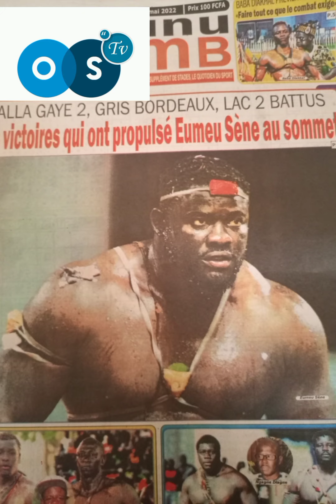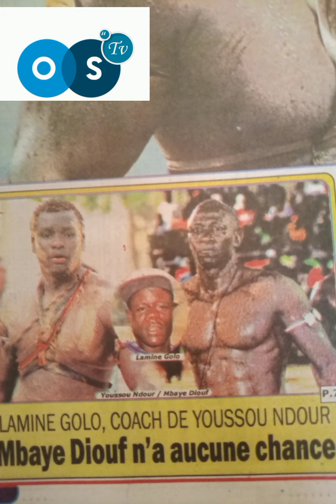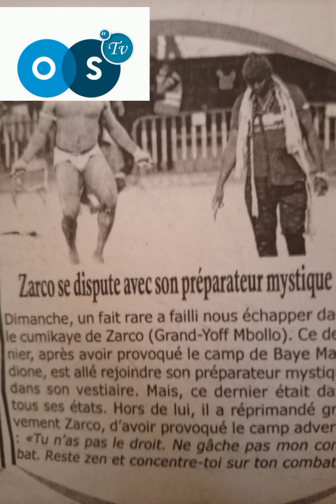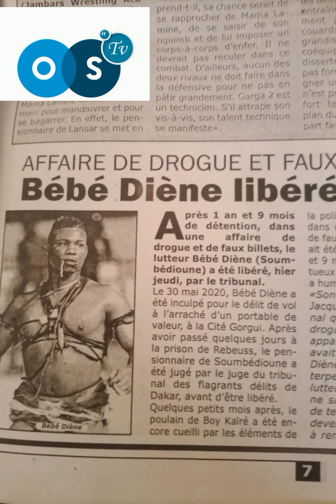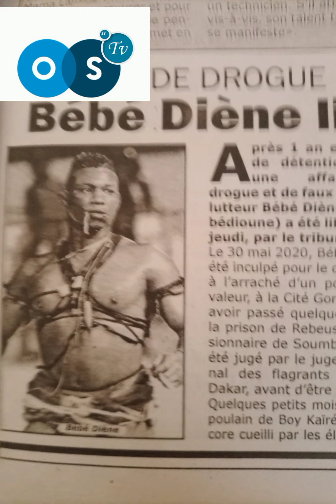s'en revue eumeu sene au sommet après 1 an et 9 mois bébé diène libéré,hier